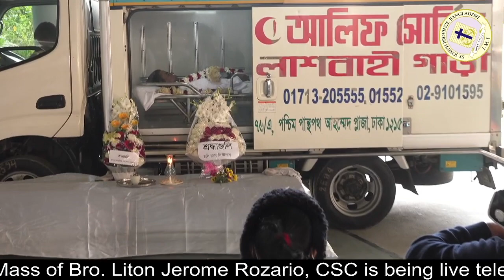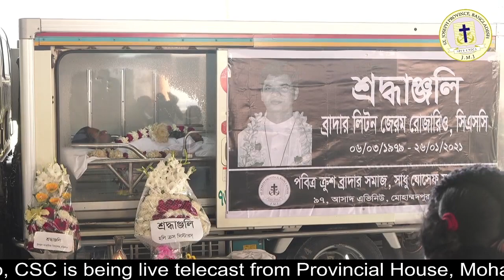Funeral Mass of Brother Liton Jerome Rozario, CSC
Brother Liton Jerome Rozario, CSC is a Holy Cross Brother died on 26 January 2021 due to kindy cancer at the age of 41. We are deeply shocked of his untimely death. May God grant him eternal rest.